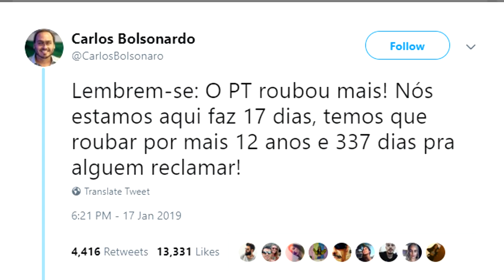Mc Naninha - Eu Sou Formada (Amalfabeta) [BREGA FUNK VERSION] (Prod. RC BEAT)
Letra: Mc Naninha
Produção: RC Beat
Montagem: Lucas Silveira

LETRA

Aqui na formatura...
Beijos que eu não sou nenhuma safada!
RC Beat, porra!

O que adianta ser bonita e ser amalfabeta?
Eu sou formada mas só falo merda,

Formada na putaria, dou aula de perereca!

eu sou formada...

Mas só falo merd...

(Repete)

Aqui na formatura...

Mas só falo merda, mas só falo merda,
só falo merda, mas só falo merda
eu sou formada...